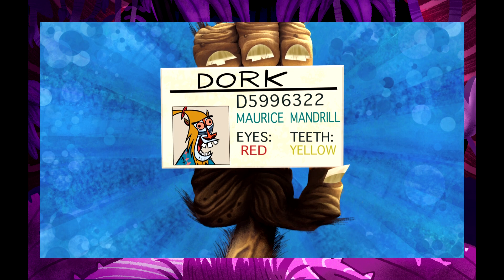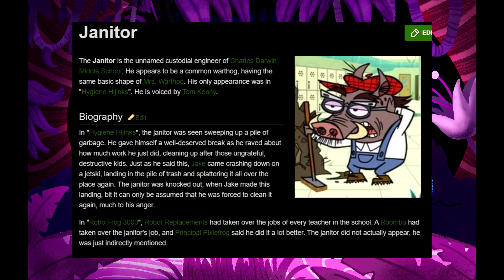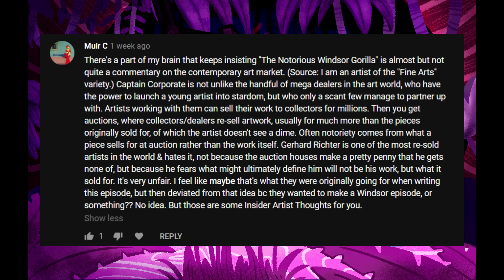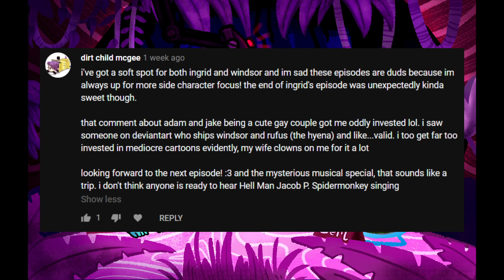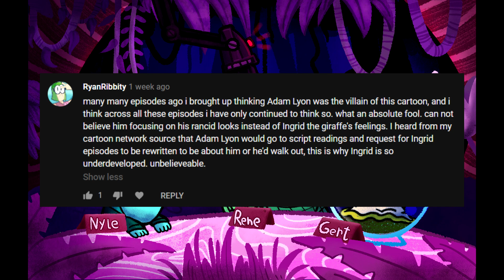My Gym Partner's a Podcast: Episode 46 - "How I Met Your Mandrill"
Tell me dear viewer, were you expecting an awkward "My mom's boyfriend is my school guidance counselor" episode today? Well, you're getting it! And by god, you will drill it into your head that not ONLY did Mr. Mandrill date Windsor's mom, but that he's also a certified EXPERT in monkey love. I'm sorry that was too much, this week's episodes are "Mandrill of the House" and "Hygiene Hijinks"